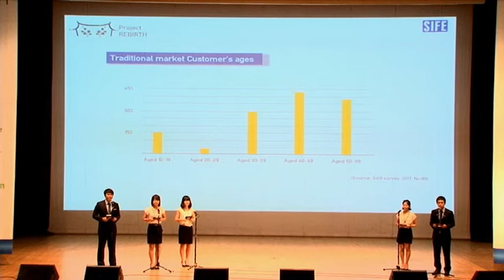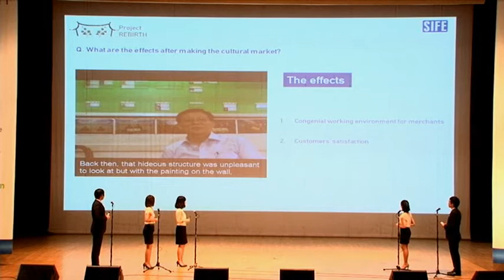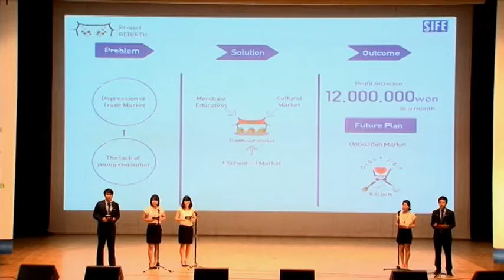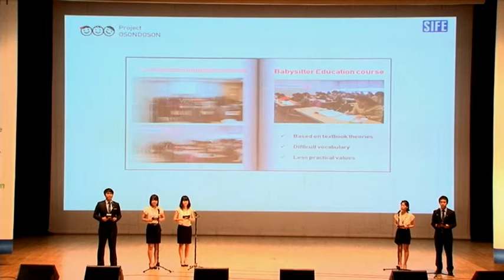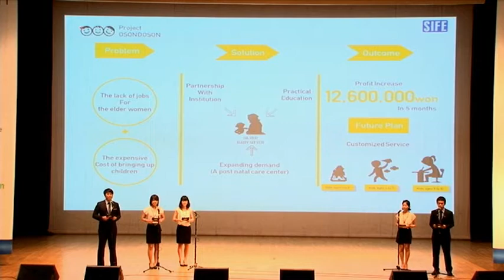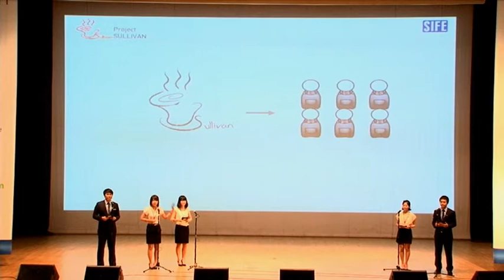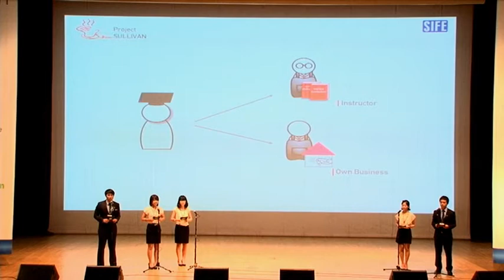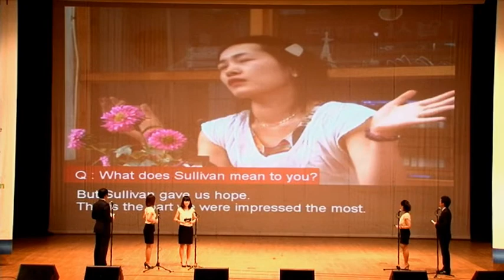2012 National Competition Final Round 1 Gachon University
2012 National Competition Final Round 1 Gachon University